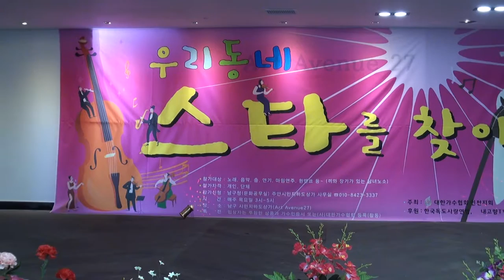이명임 실버가수(안개낀장춘단공원.똑똑한여자)우리동네스타를찾아서 주안시민지하상가17-2-16편집자 장털보